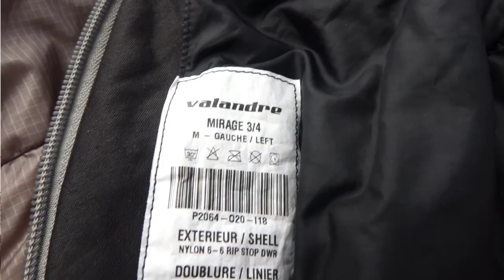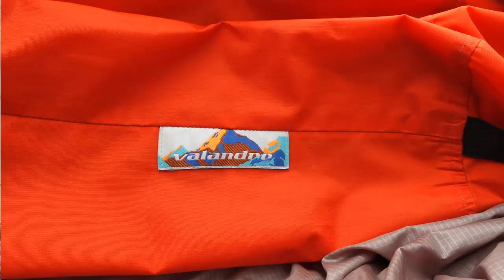Mon avis sur le DUVET MIRAGE 3/4 VALANDRÉ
📙 RECEVEZ "LE GUIDE POUR BIEN CHOISIR VOTRE AVENTURE"

📙 RECEVEZ "LE GUIDE DU MATOS ULTIME POUR RANDONNER" (mise à jour annuelle)

MATOS !!!

✅ Cliquez sur le lien ci-dessous pour découvrir le sac de couchage Mirage 3/4 de Valandré :

BESOIN D'AVENTURE :
C'est un blog vous donnant des Idées d'itinéraires et des conseils techniques pour partir à l'aventure. A pied, à vélo, en kayak...

*** randonnée, aventure, voyage, outdoor, voyage à vélo, kayak ***

Mon avis sur le duvet Mirage 3/4 de Valandré

Aujourd’hui, je vais vous présenter le duvet mirage 3/4 de la marque Valandré. C'est un duvet haut de gamme puisqu'il coûte aux alentours des 400 euros.

Mais c'est un excellent rapport entre le poids et la chaleur qu'il procure. Par exemple en taille M, ce duvet pèse 773 g seulement pour une température limite confort de -5,7 degrés. Donc ce duvet peut être utilisé sur trois saisons, à savoir le printemps, l’été et l’automne.

À l'intérieur, nous avons du duvet d'oie d'origine française de 800 cuin. Il est à souligner la forme particulière du duvet, qui est un duvet sarcophage. Cependant, le bas est assez fin, assez droit. Ensuite, ce n'est pas progressif comme sur certains duvets sarcophages. Environ au niveau des hanches, à peine en-dessous, le duvet commence à s'écarter vraiment plus. Cela permet d’avoir plus de confort en haut et d’avoir un peu plus de place. En revanche, nous pouvons garder vraiment plus de chaleur au niveau des jambes.

Ici, il s’agit d’une version avec la fermeture à gauche. Vous pouvez aussi avoir une version avec fermeture à droite, ainsi les duvets sont jumelables. Si vous voyagez en couple, par exemple, vous pouvez très bien jumeler les deux duvets. Vous achetez un duvet avec la fermeture à droite et un autre avec la fermeture à gauche : cela vous fait comme une grande couette. Ce qui peut être très sympa.

Concernant les températures, je vous ai dit limite confort moins 5,7 degrés, la température confort est à zéro degré et il est marqué limite extrême moins 20 degrés. Mais ce n’est pas un duvet qui est conçu pour dormir par moins 20 degrés de manière confortable. Je l’ai testé par moins 2, moins 3 degrés et je n'ai jamais eu froid. En fait, quand il fait vraiment froid, je mets une petite doudoune, un petit collant et des chaussettes et ça suffit pour être bien.

Alors l'inconvénient majeur des duvets en duvet d'oie est leur sensibilité à l'humidité. En effet, si le duvet à l'intérieur est humide, il est très long à sécher. Résultat : le duvet n'apporte plus aucune chaleur, mais pour remédier à cet inconvénient, le tissu est traité déperlant à la fois sur l'extérieur et à l'intérieur. Effectivement, si nous transpirons, cette matière déperlante permet d’éviter d’apporter de l’humidité à l’intérieur du duvet. Parallèlement, pour l’extérieur, si un jour de pluie, quelques gouttes arrivent à traverser votre tente, le duvet sera légèrement humide mais le pouvoir déperlant du tissu empêchera les gouttes de mouiller le duvet.

Ce duvet Mirage 3/4 de Valandré est proposé en trois tailles différentes : la taille S pour une personne qui fait jusqu'à 1,70 m, la taille M pour une personne jusqu'à 1,85 m et la taille L pour une personne jusqu'à 2 m.

Ce duvet Mirage 3/4 de Valandré est fourni avec un sac de compression que nous utilisons pour ranger le duvet quand nous sommes sur le terrain. En revanche, quand vous êtes à la maison : vous devez le stocker dans un sac de rangement également livré avec le duvet. Ce sac est beaucoup plus grand et il est en filet afin de permettre au duvet de garder son volume. Il permet de ne pas écraser le duvet d'oie à l'intérieur pendant les mois où vous ne l’utilisez pas.

Je vous ai fait cet article, car je suis super satisfait de ce duvet. En effet, j'ai passé du temps à chercher vraiment le meilleur rapport qualité - poids - chaleur dans un duvet. Mes critères étaient d’avoir un duvet le plus polyvalent possible à un prix raisonnable. Par ailleurs, ce modèle de duvet est un best-seller chez Valandré, ce qui est très révélateur de sa qualité. C’est vraiment une valeur sûre et c'est un duvet qu'on n'achète quasiment pour la vie si l'on en prend bien soin.

En résumé, il vaut mieux parfois investir un peu pour avoir le top de la qualité : un super duvet confortable, léger et chaud. Ce duvet m’accompagne dans quasiment tous mes voyages, donc ça peut valoir le coup parfois de mettre un petit budget !

Je vous souhaite de belles Aventures !